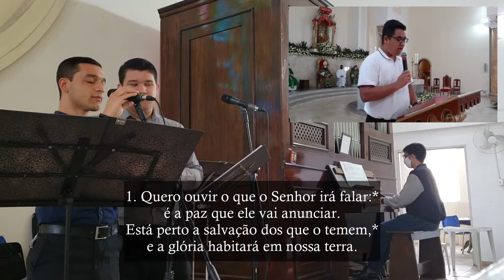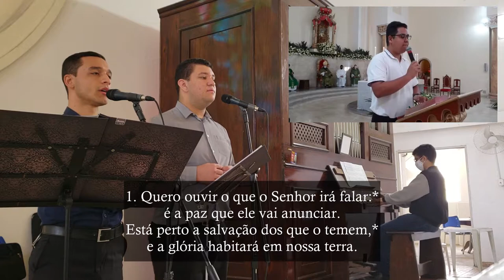Salmo 84 - Mostrai nos, ó Senhor, vossa bondade (XIX Domingo do Tempo Comum Ano A) - Órgão de Tubos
Salmo da Missa no XIX Domingo do Tempo Comum, na catedral de Sant'Ana em Mogi das Cruzes.

L.: Lecionário Dominical.
M.: Pe. José Weber.
Transcrição: Delphim Rezende Porto

Salmista: Mateus Masashi.
Vozes: Pedro e Vinícius.
Órgão: Vitor Sousa.

R. Mostrai-nos, ó Senhor, vossa bondade,
e a vossa salvação nos concedei!

Quero ouvir o que o Senhor irá falar:*
é a paz que ele vai anunciar.
Está perto a salvação dos que o temem,*
e a glória habitará em nossa terra. R.

A verdade e o amor se encontrarão,*
a justiça e a paz se abraçarão;
da terra brotará a fidelidade,*
e a justiça olhará dos altos céus. R.

O Senhor nos dará tudo o que é bom,*
e a nossa terra nos dará suas colheitas;
a justiça andará na sua frente*
e a salvação há de seguir os passos seus. R.